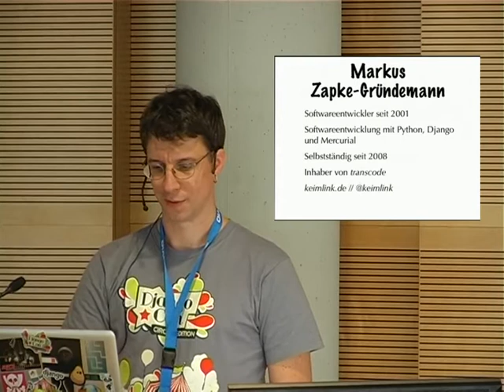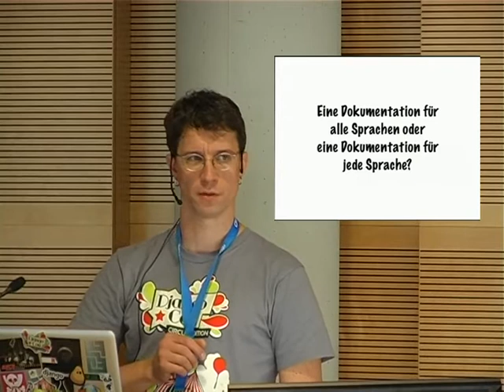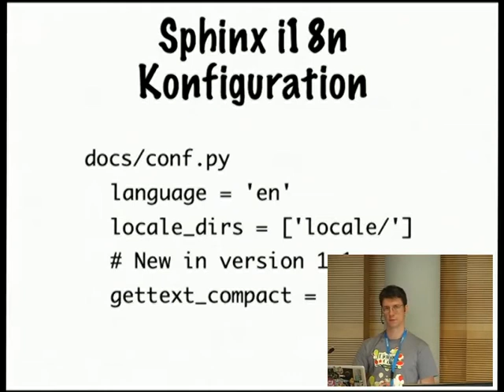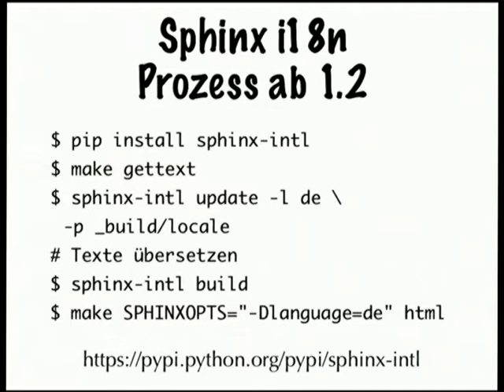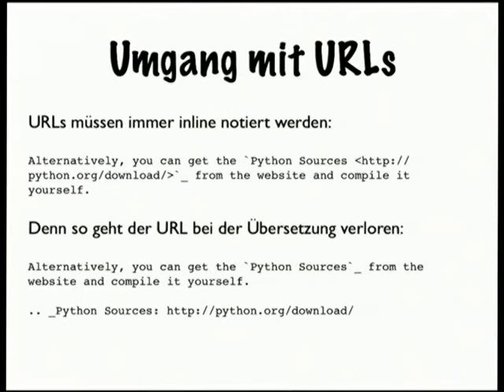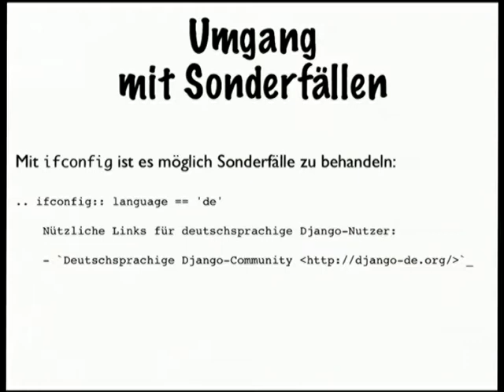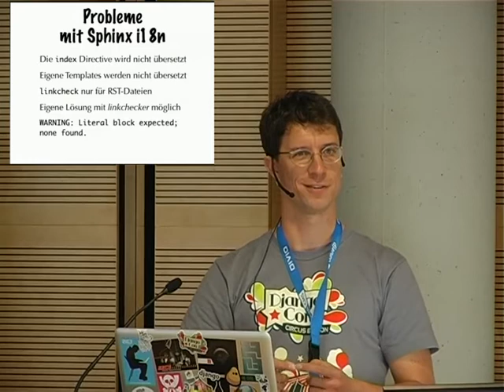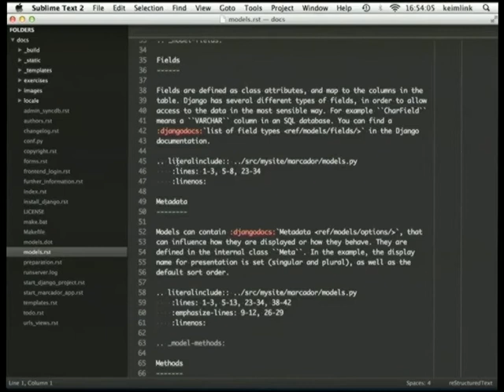Sphinx i18n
Markus Zapke-Gründemann
Sphinx hat schon rudimentäre Unterstützung für die Internationalisierung von Dokumentationen mit Hilfe von gettext. Dieser Vortrag berichtet über die eigenen Erfahrungen und diskutiert weitergehende Lösungsansätze.